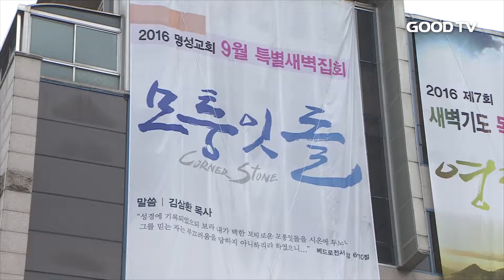[Goodtv News 20160901] 명성교회 특별새벽기도회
명성교회가 2016년 9월 특별새벽집회를 시작했습니다. 교회 설립과 함께 시작돼 매년 봄과 가을 진행되는 명성교회 특새는 올해로 36년째 이어지고 있습니다.

동이 트기 전 이른 시간이었지만, 교회에는 부모의 손을 잡고 따라나선 어린아이들과 교복을 입은 학생들까지 성도들의 발걸음이 이어졌습니다.

오는 3일까지 계속되는 이번 특새는 ‘모퉁잇돌’을 주제로 김삼환 원로목사가 설교자로 나섭니다.

김 목사는 첫 날 설교에서 “모퉁잇돌 되신 예수 그리스도를 통해 은혜 받는 삶을 살자”며 “이 돌 앞에 모든 문제를 갖고 나와 믿음과 기도로 부딪쳐 응답 받길 소망한다”고 전했습니다.

집회는 하루에 다섯 차례 진행되며, 2부 6시 집회는 GOODTV를 통해 생중계됩니다.